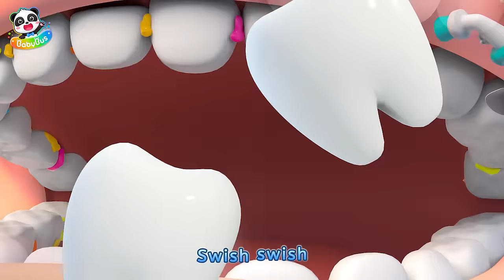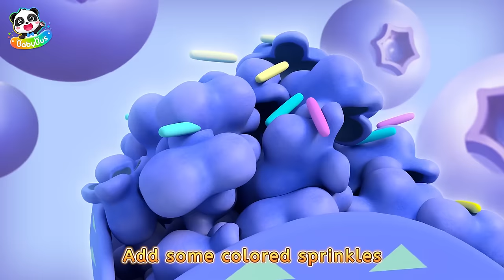Poo Poo Song | Don't Be Scared of the Dark | Healthy Habit Song for Kids | Kids Songs | BabyBus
Don't be afraid to go to the bathroom at night. Be BRAVE! Let's overcome the fear of the dark with Neo and Grace! And always remember to go to the bathroom before bedtime.

Lyrics:
Oh, I’m going to wee wee wee
I need to go to the bathroom
It’s so dark, boo hoo hoo
Ugh ugh, I’m so scared
Oh no no no no！ What’s that? What’s that?
Oh no no no no! Is it a monster?
Ha ha! It is a toy

Oh! It’s a robot

Boo hoo hoo

Oh no no no no! The dark shadow
Oh no no no no! It’s coming this way
Boo hoo hoo

1、Nursery Rhymes & Kids Cartoon (All!!) | Kiki and Miumiu | Baby Shark | Fire Truck | Top Playlist - Nursery Rhymes & Kids Songs by BabyBus：